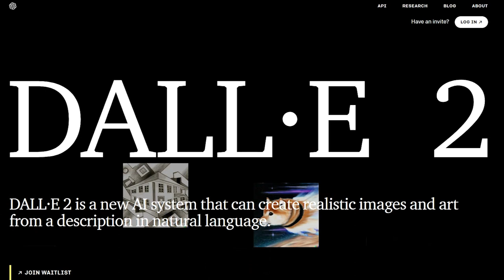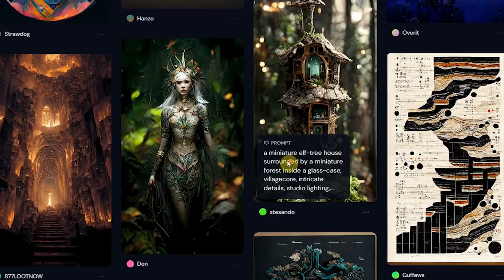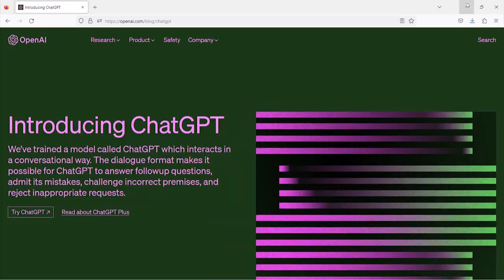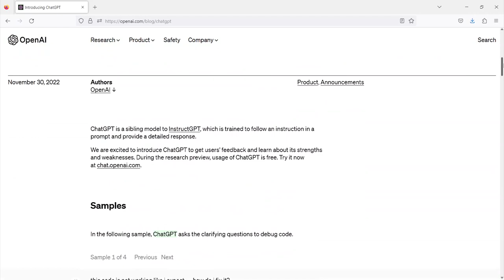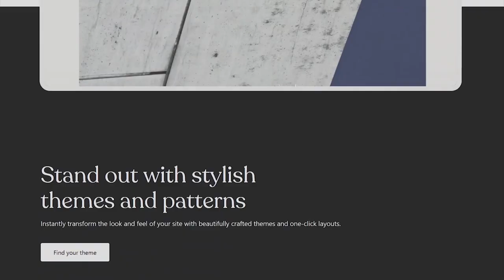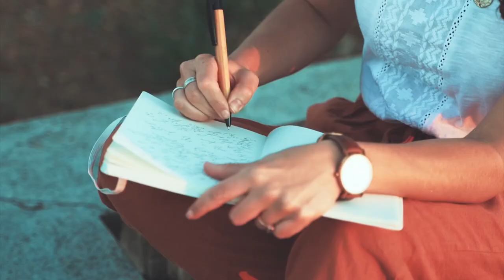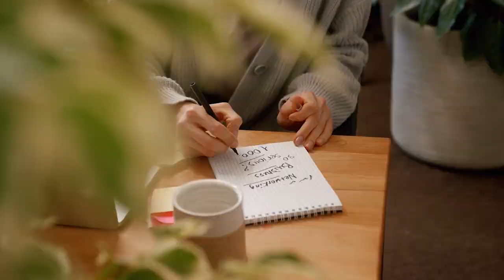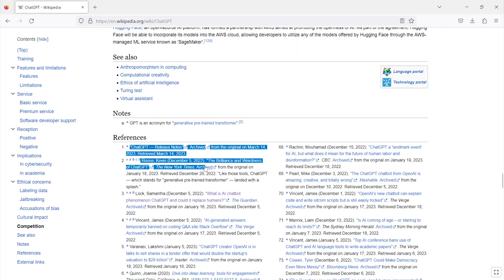Will Generative AI take over Creative Jobs? A human perspective on Chat GPT, Midjourney & our future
This video is about Will Generative AI take over Creative Jobs? A human perspective on Chat GPT, Midjourney & our future -  the recent developments of Creative AI and how it will affect us, human artists , designers & all creative jobs in the future! Hey guys, this is Laz here, from Dantier and Balogh, and today I thought I would talk a little bit about Generative AI tools , open ai & Artificial intelligence in general.

AI tools are everywhere these days, and they are spreading at an insane pace - by now surely you have all heard of stable diffusion, midjourney, chat-gpt and dalle 2, but while I was working on this video, Google's Chatgpt rival arrived called Google Bard , Chat gpt 4 is here, Adobe unveiled Firefly, which is their AI art generator - ' the clean ai art generator ' supposedly been trained  only on adobe stock imagery. On the say no to ai art side, we got a new tool, called Glaze - a software which messes with digital your art so AIs can't steal your style. And these are only the MAYOR developments this month…

Now the big question is are we in danger? Will generative AI take over all creative jobs in the not so distant future? How will mainstream, user-friendly artificial intelligence-based tools change the creative industries, and society as a whole?

Personally I totally understand and relate to the human perspective, which is young creators feeling a bit deflated and uninspired by all these tech bro developments and worry about their future career prospects - but I wanted to talk about all these things, because I feel like all digital artists and designers, whether they are pro ai or anti ai ( or somewhere in-between), we all need to be aware of what's going on, and more importantly have a plan in place how we can make sure machines don’t steal our careers and how we carry on being artists, designers and creatives in these confusing times.

+TIME STAMPS:
0:00 Why is everyone an ai expert all of a sudden..
2:07 AI is Autopilot mode
6:29 is generative ai a tool or a service?
9:08 what should artists do in the ai era

If you're new here, Welcome! On this channel we share tutorials & insights into illustration, graphic design, interior design, architecture and art.

+ABOUT US: Dantier + Balogh is an interior design and branding studio based in London, UK which specializes in graphic design, content creation and interior solutions for residential properties, hospitality & brand experiences;

+AUDIO:
DivKid - Dusk
Jeremy Blake - Pixelated autumn leaves
DivKid – Dreamer
ELPHNT – Oceans, Rivers, Canyons

Boom mic stand
Amazon Basics tripod
Sony Alpha 5000 camera
ESSDI soft box light

Dantier and Balogh